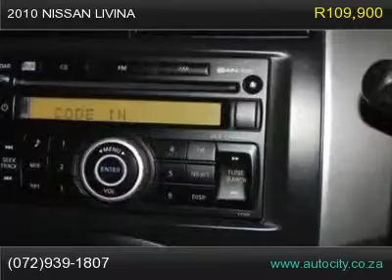2010 nissan livina